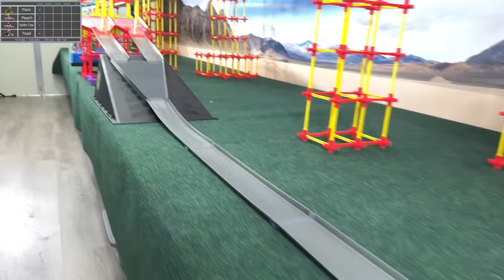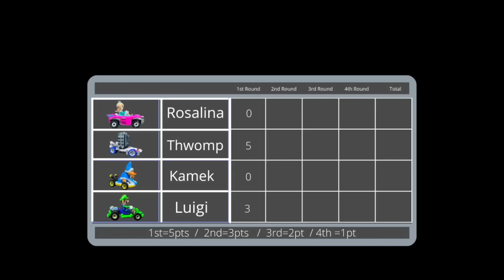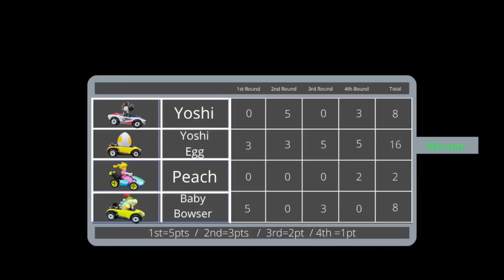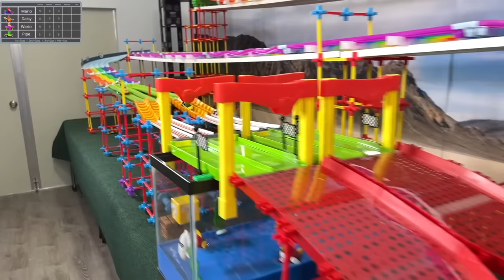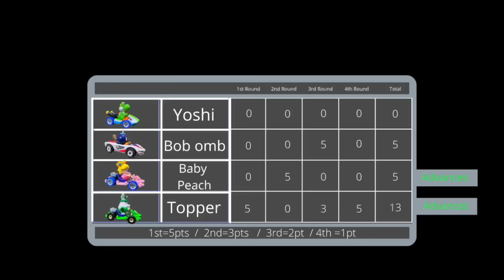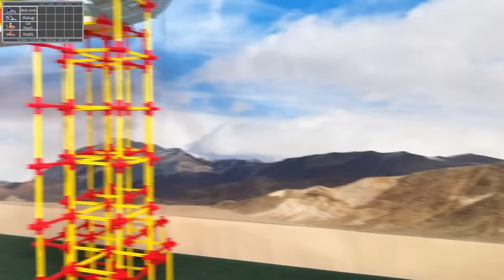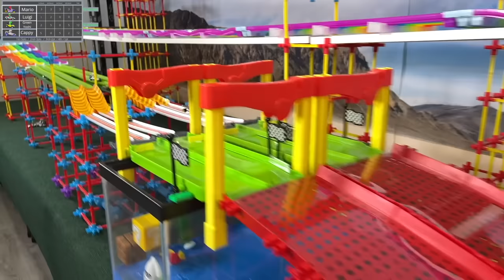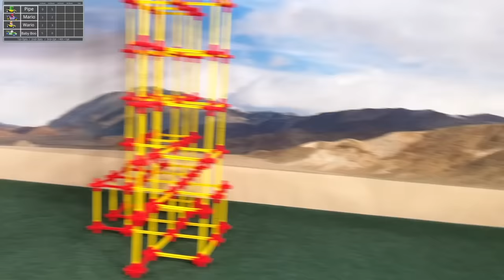MARIO KARTS SLIME RACING | DIECAST CARS TOURNAMENT | COMPILATION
nintendo mariokart characters competing for the championship .
you will see mario ,luigi, peach in a diecast race in a hot wheels mario track.
mario karts championship with hot wheels fat track race
mario kart tournament day competing in a diecast mario karts circuit racing
enjoy this speedway  mario karts hot wheels racing
Simultaneously event in Diecast Racing TV
Remember this is a 13 and over diecast channel.

augmoto track